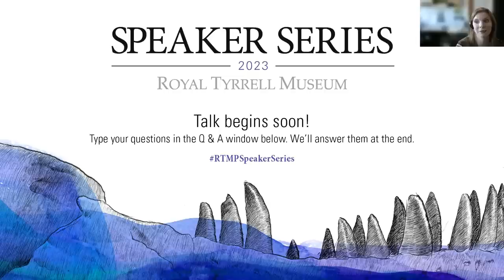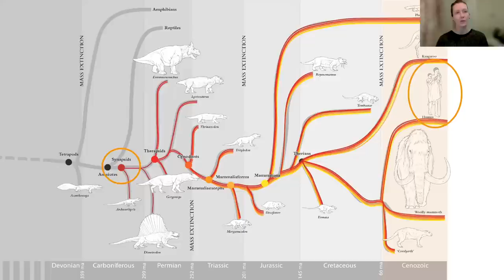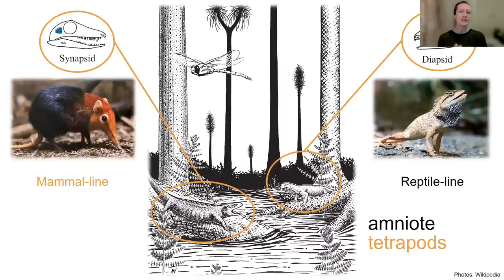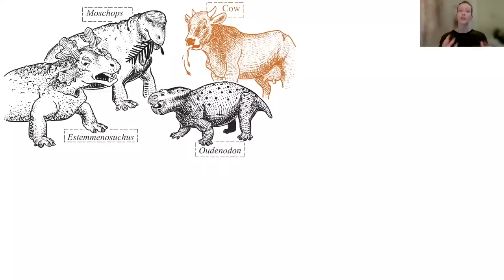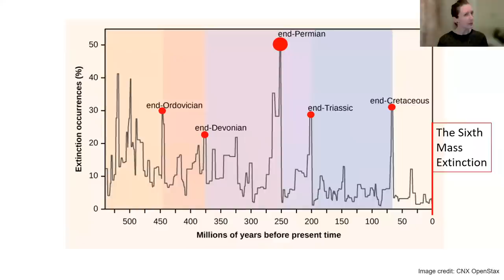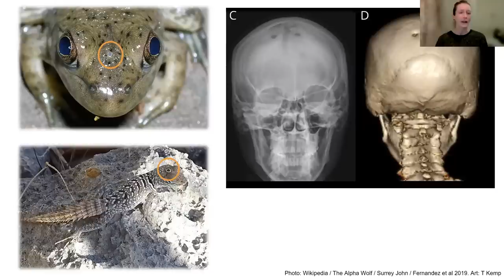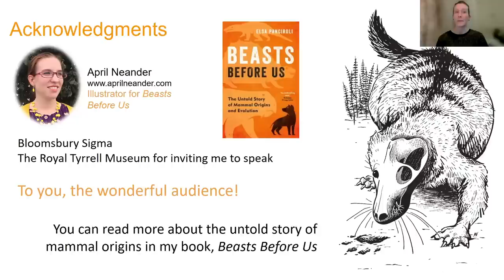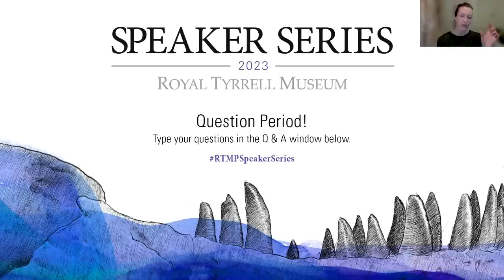Beasts Before Us: The Untold Story of Mammal Evolution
Presented by Dr. Elsa Panciroli, University of Oxford Museum of Natural History, March 9, 2023.

The story of mammal evolution is often told from a point after the asteroid impact that killed the dinosaurs. But the group's most ancient origins lie much farther back in time, over 300 million years ago, in the alien world of the Carboniferous. In the last 20 years, new fossils and technologies have unveiled the evolutionary path of the larger lineage to which mammals belong, the synapsids, from the first animals to walk on land to the diversity of modern mammal groups we see on our planet today. Dr. Elsa Panciroli charts the emergence of the mammal lineage from enormous beasts with faster metabolisms that made the world theirs long before the rise of dinosaurs, and explains how mammal miniaturization in the Triassic and Jurassic shaped our senses and life history.